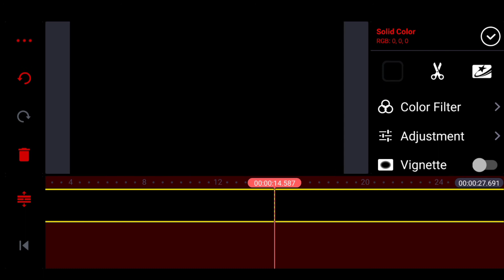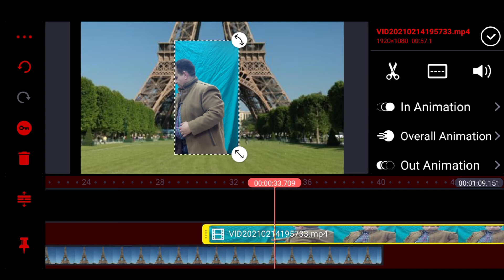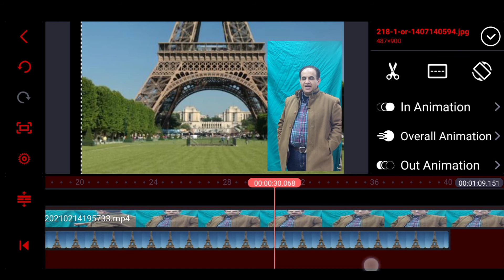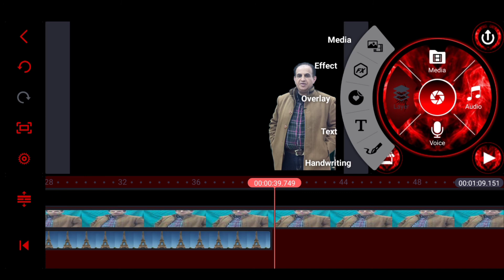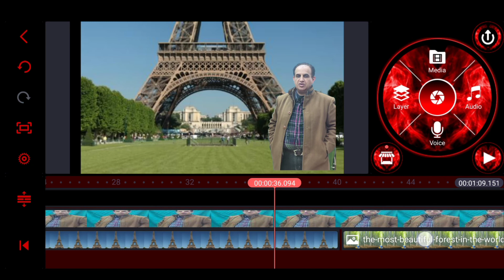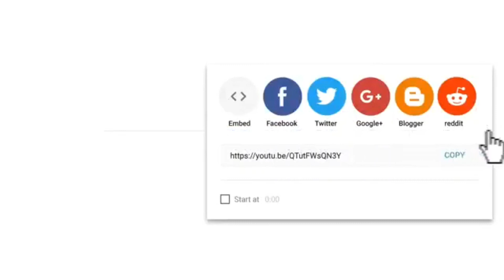اسهل طريقة لتغيير خلفية الفيديو-عمل مونتاج احترافي بهاتفك-ازالة خلفية الفديو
اسهل طريقة لتغيير خلفية الفيديو-عمل مونتاج احترافي بازالة خلفية الفديو
طريق عمل مونتاج للفديو للمبتدئين وتغير خلفية الفديو من الهاتف فقط
وتركيب الفديو علي الصور والفيديو اثناء التشغيل
ولتحميل برنامج كين ماستر